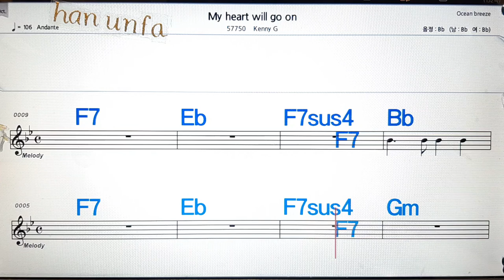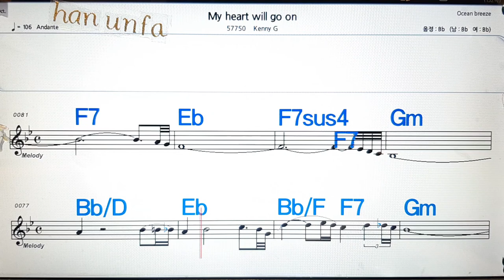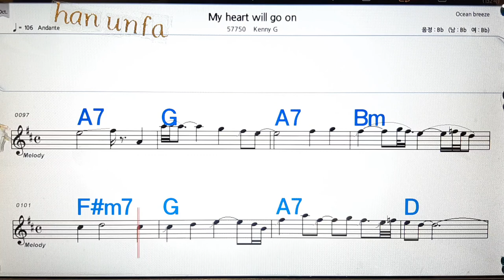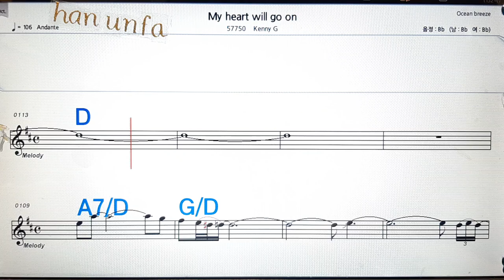My heart will go on/Kenny-G💋노래방, 통기타 , 코드 큰악보, 가라오케, 반주💖Karaoke, Sheet Music, Chord, MR